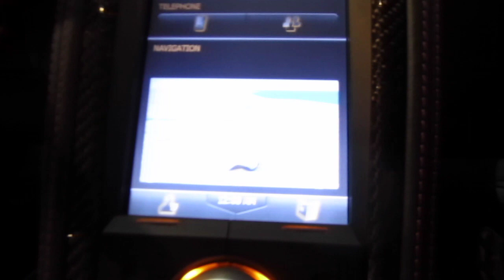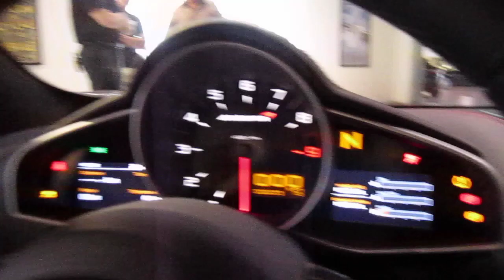Mclaren mp4-12c opening door and getting in!!!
I am the first person in the world with a video camera personally who has ever recorded opening the sensor opening door and the interior!